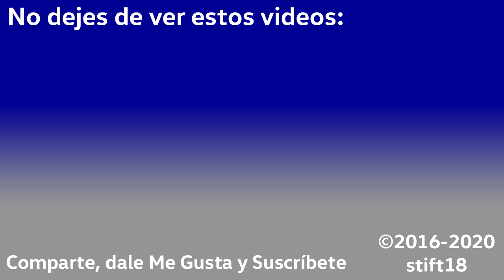[AUDIO-RECUERDO] Mercedes-Benz LO712 - Maxibus Lydo - Las Bahías (Gran Concepción)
Este es una grabación en audio acerca de cómo suena el chasis de bus más pequeño que haya fabricado Mercedes, sin considerar los Sprinter, los T1 y O309.

La grabación consta de la parte final de la línea 70IF, entre el centro de Talcahuano y la Población Centinela en la misma comuna. Involucra una subida por la Av. Tumbes, una de las más empinadas del Gran Concepción, de alta exigencia para estos vehículos.

Registrado el año 2016.

Datos:

Chasis: Mercedes-Benz LO-712/37
Motor: Mercedes-Benz OM364LA, 110 cv, Euro 2.
Transmisión: Eaton FSO4405A
Carrocería: Maxibus Lydo
Año: 2005
Dueña: Transporte y Administración Las Bahías S.A.